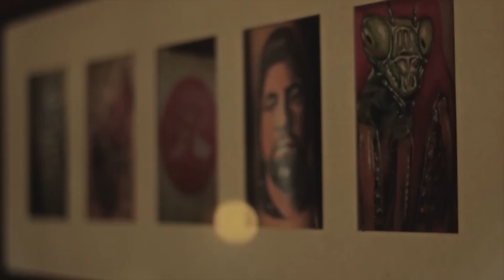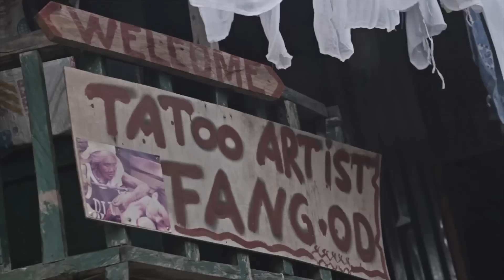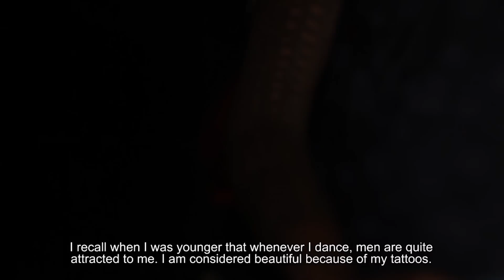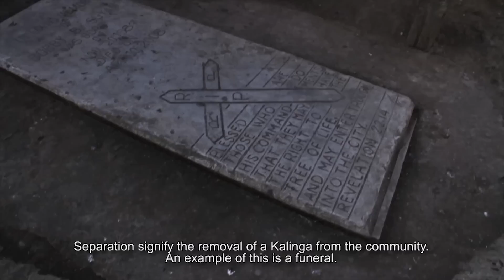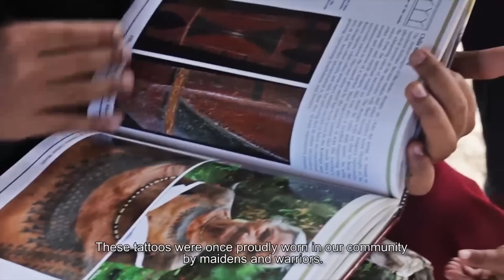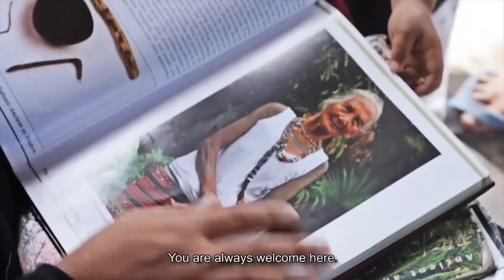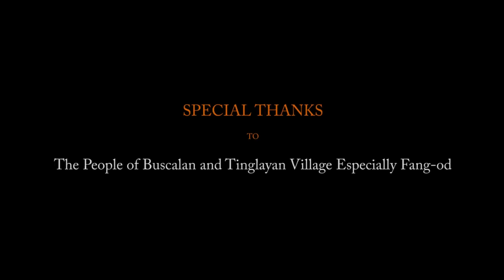The Journey North: Through the Eyes of Kalinga Tradition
- A video documentary on Batok, by Pacifico Andreo S. Magno
 (UP DILIMAN, COLLEGE OF FINE ARTS, BACHELORS THESIS)

Journey to the North, and explore the art, tradition, and history of the Kalinga Tattoos and Tattooing. Known as Batok, experience this rich heritage as told by the Elders themselves, the last vestiges of this ancient practice.

Passed down from countless generations, spanning thousands of years, Batok comprises an integral part of our rich cultural heritage.  Experience the vibrant culture of the Kalinga as was meant to be — covered in ink, and etched and strewn across their consciousness.

Produced/Edited/Directed and Scored by Pacifico Andreo S. Magno
Cinematography by Pacifico Andreo S. Magno, Chino De Vera and Jo Galang
Translation by Francis Pa-in
Original Music by Mackelmore Ryan Lewis and Secession Studio

SPECIAL THANKS TO:

Sir Leonilo Doloricon (Thesis Adviser)
55 Tinta Tattoo Shop
Mike Esteves & Jillian Young (Visual Advisers)

Fang-od, Kannao, Od-Chung & Chummangyag (Mambabatok & Village tattooed elders)
To the people of Buscalan and Tinglayan village especially Fang-od

Special thanks to my parents Pacifico Jr. & June Andrea as well as my siblings: Nette, Apple and Pao — the MAGNO family for their unremitting and unconditional love, support, encouragement and a source of inspiration by sharing their skills and talents.

JUNE ANDREA S. MAGNO (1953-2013)
You will always be in the core of our hearts...